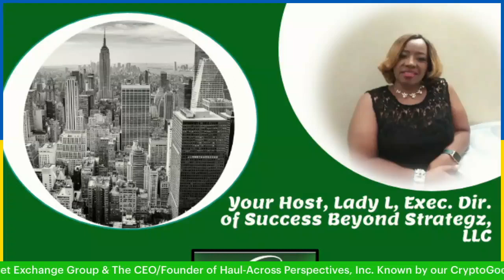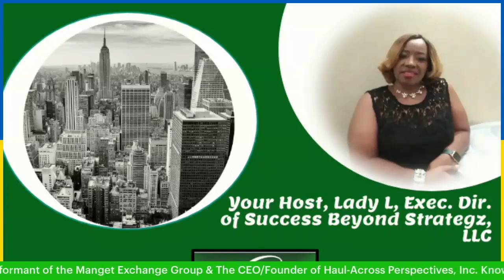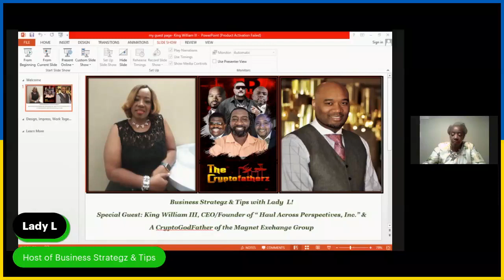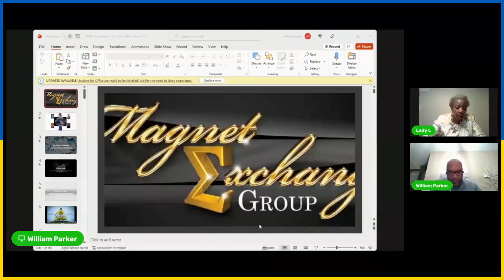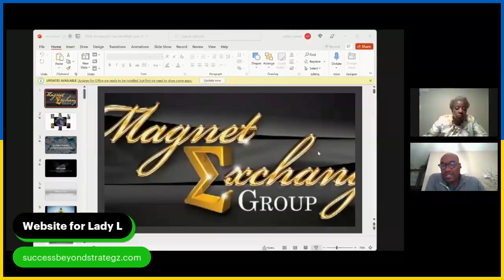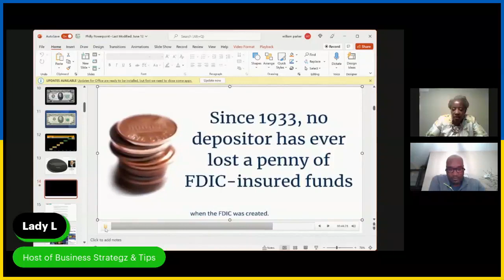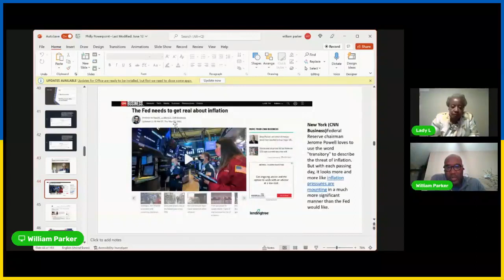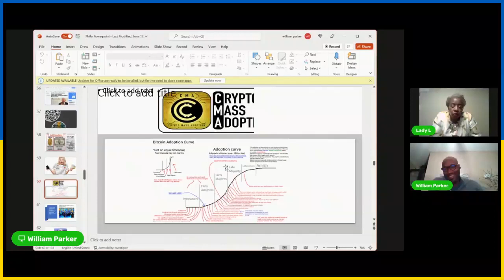Busines Strategz & Tips with Lady L!!!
Show #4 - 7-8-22 - William "King William III" CEO of Haul-Across Perspectives, Inc. and one of the Crypto GodFatherz of the Magnet Exchange Group

Lady L gives "Business Strategz & Tips" to help you make sure your business is established legally correct so you are prepared for funding opportunities and so much more.
Go to Successbeyondstrategz.com, complete your information and let us help you develop your business Infrastructure Today!

Today's Guest is the CEO of Haul-Across Perspectives, Inc. and one of the CryptoGodFatherz of the Magnet Exchange Group!